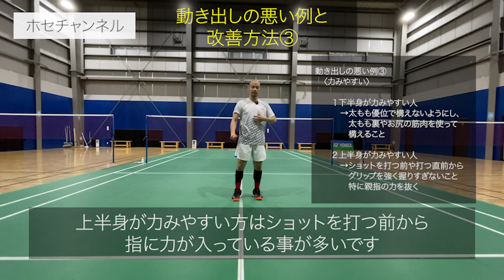【動き方２】動き出しが遅い人の解決策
【振り方3】スマッシュが速く重くなる方法

0:00 オープニング
0:31 リアクションステップの必要性について
1:54 リアクションステップについて
6:51 股関節を曲げる際の注意点
7:40 動き出しの悪い例と改善方法①
10:40 動き出しの悪い例と改善方法②
13:55 動き出しの悪い例と改善方法③
17:00 動き出しの悪い例と改善方法④
18:00 動き出しで特に意識する場面３つ

このチャンネルでは藤本ホセマリが、バドミントンの基本的な動作や技術、また上級者も役立つコンテンツを配信致します。

【藤本ホセマリのSNS】
▼Twitterはこちら